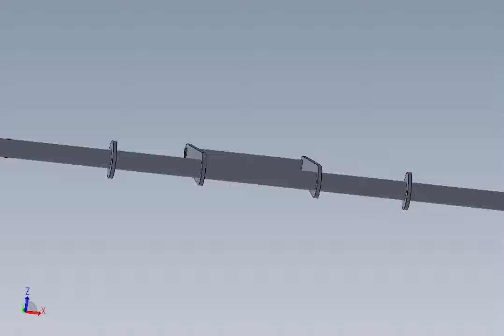X-Series Farmer Walk Handles - Simple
X-Series Farmer Walk Handles - Simple, 3D Model. Made in Canada.